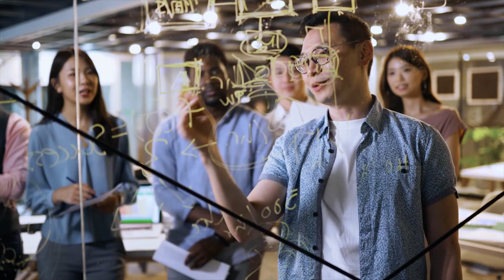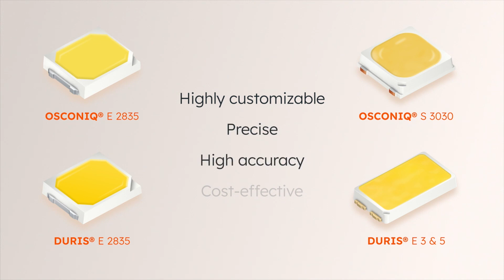ams OSRAM: Indoor Lighting Solutions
Smart indoor lighting solutions – where light quality matters. Did you know lighting is more than just illumination and can be designed to positively impact our overall well-being and productivity? Lighting plays an essential role in giving personality and atmosphere to our built spaces - from workplaces striving to inspire creativity and thinking, educational settings optimizing an environment for learning, hospitals where sleep and rest are critical to recovery, and residential spaces that are increasingly becoming smart homes.